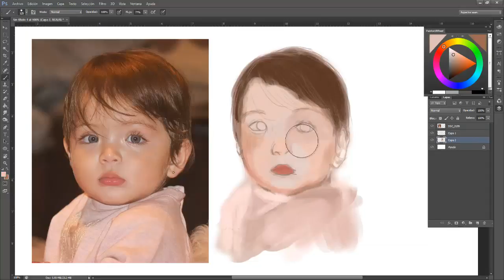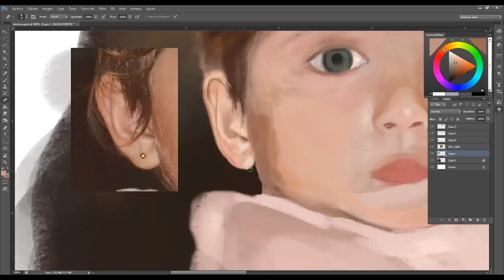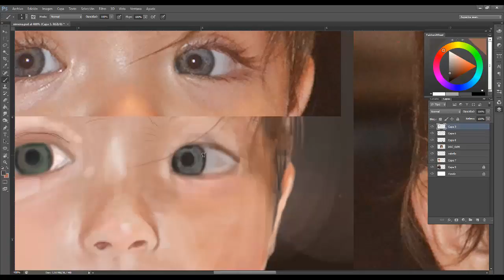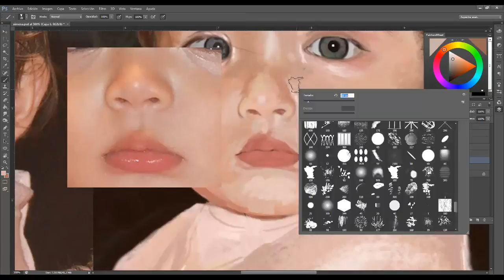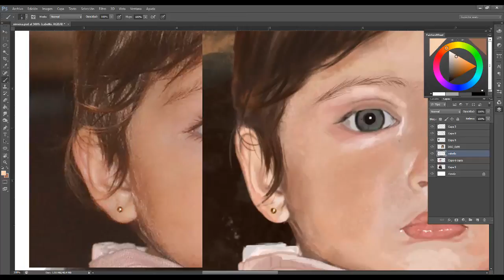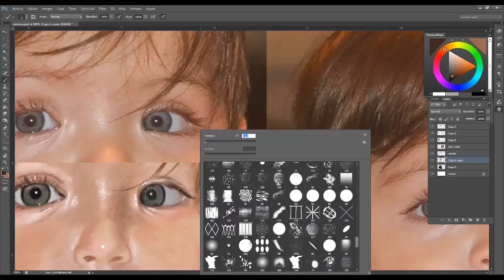Speed painting - Niece - Walther Art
new illustration.